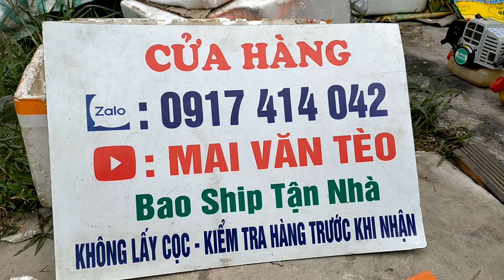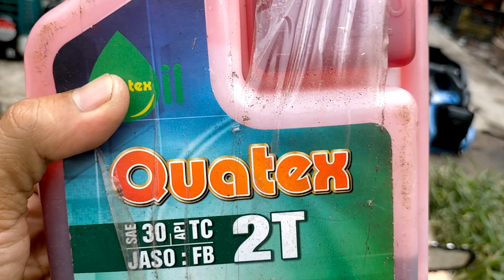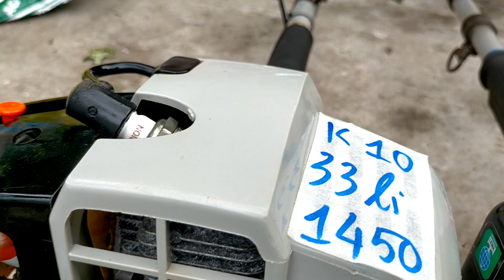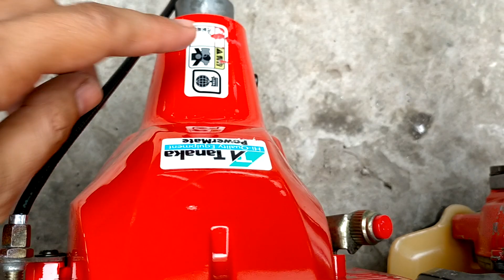6/5 Lô K18 Cắt Cỏ_Cưa Xích/Giá Từ 1triệu/Echo362_Maruyama_TD40_Honda GX25_Maru26. Zalo:0917414042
6/5 Lô K18 Cắt Cỏ_Cưa Xích Nhật Bãi/Giá Từ 1triệu Bao Ship Toàn Quốc/Echo362_Maruyama_Rioby_Echo Khủng Long Ăn Cỏ_TX23_TD40_Honda GX25_Maru26. Zalo:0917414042